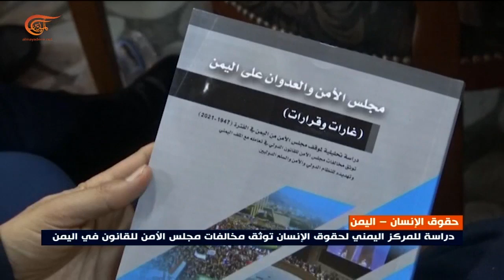دراسة للمركز اليمني لحقوق الإنسان توثّق مخالفات مجلس الأمن للقانون في اليمن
أطلق المركز اليمني لحقوق الإنسان في صنعاء دراسة تحليلية بعنوان "مجلس الأمن والعدوان على اليمن ـ غارات وقرارات"، وتفنّد الدراسة مواقف مجلس الأمن التي توثّق مخالفات مجلس الأمن للقانون الدولي في تعامله مع الملف اليمني.

إعداد: أحمد زبيبة